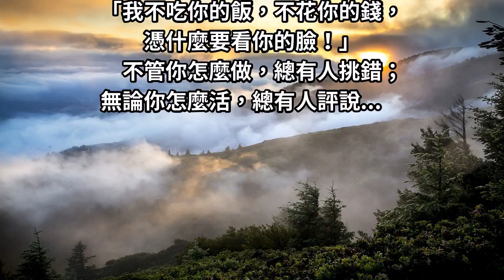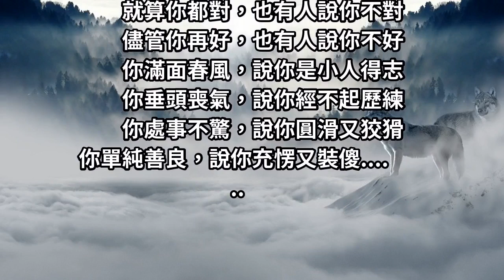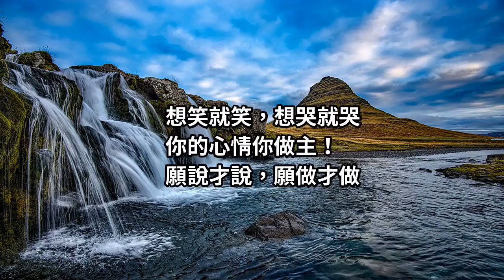跩一點！你的人生你掌握，讓那些對你挑三揀四，指手畫腳的人閉上嘴吧！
我不吃你的飯
不花你的錢
憑什麼要看你的臉！